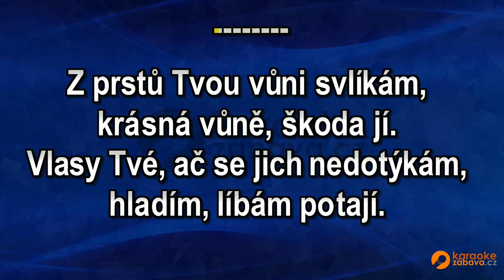FullHD karaoke Ještě tě mám plnou náruč - Jiří Korn - ukázka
Skladba ve formátu MP4 FullHD je k zakoupení na adrese Všechny skladby od tohoto interpreta jsou zde Pouze na webech a najdete FullHD Karaoke.